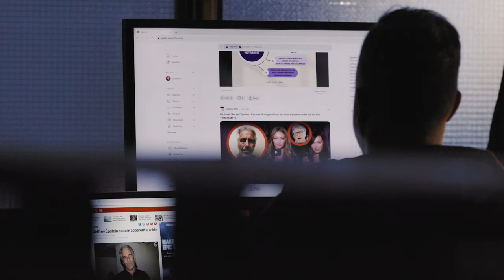Vice News Presents: ‘Epstein Didn’t Kill Himself’ | Official Trailer | A Tubi Original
How the mysteries surrounding Jeffrey Epstein’s life and death gave rise to a conspiracy theory that will never die.

Premiering on Tubi January 24th.